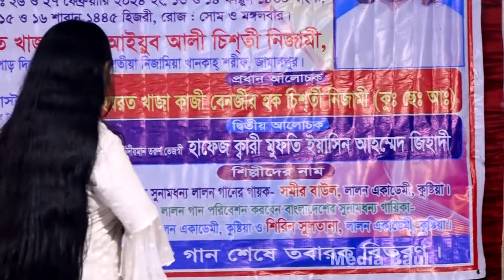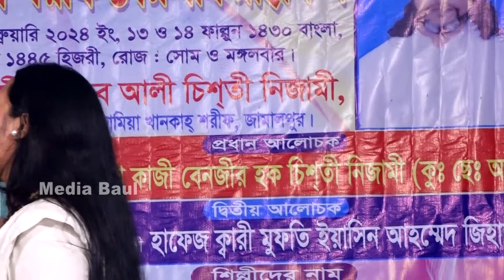চাতক বাঁচে কেমনে,ডলি মন্ডল,Chatok Bache Kemone,Dolly Mondol,লালনগীতি, New Lalon Song 2024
At the outset, the YouTube authorities let the congratulations and unconditional gratitude. Because on this huge platform if YouTube did not allow small creators like us, then I would not have had the opportunity to present our culture to the world court. Because of this, Media Baul is grateful to the YouTube authorities.
Every day two videos were uploaded to Media Baul.Time is 3pm and 9pm.
Dear visitors, I welcome you from Media Baul. I am Sarifuzza man Manik, Director.Media Baul has gone far ahead of your love. Hopefully, you will also find yourself in the next few days. Not filled with title, not good title Our goal is to present the show, our expectations to the good viewers, see all our videos I hope you like it, and if you do not like it, will criticize constructively, we will accept it. My sonar bangla, I love you, arranged the videos of this channel with different programs on my favorite mother land. If you like a show also That is why this channel's journey is worthwhile.
Thanks to Sarifuzza man Manik, Director, Media Baul,
,Director.
baul gaan,
pala gaan,
pala song,
mukta sorkar,
kazol dewan,
kajol dewan,
shirin dewan,
shirin sultana,
kanon dewan,
arif dewan,
aleya begum,
jalal sorkar,
sofi mondor,
rakhi shabnam,
asha lota,
sujata parvin,
mukta parvin,
tun tun baul,
lalon son,
lalon giti,
lalon geeti,
marfoti,
murshidi,
polli geeti,
akhi sorkar,
lima pagli,
johir pagla,
hobil sorkar,
salam sorkar,
khaleda parvin,
roshid sorkar,
fokir abul sorkar,
sunil sorkar,
matal razzak,
momotaz begam,
sima sorkar,
mofiz,
mofij,
behula lokkhindor,
zatra,
jatra gaan,
rupban,
putul dewan,
ondho aminul,
morden music,
music video,
amena afrin,
মুক্তা সরকার,
বাউল গান,
পল্লীগিতি,
লোকগীতি,
পালা গান,
বিচ্ছেদ গান,
কাজল দেওয়ান,
ছোট আবুল সরকার,
শিরিন সুলতানা,
শিরিন দেওয়ান,
জহির পাগলা,
লালনগীতি,
আশালতা,
শফি মন্ডল,
আক্কাস দেওয়ান,
অন্ধ আমিনুল,
মফিজ,
আধুনিক গান,
বাংলা নতুন গান,
মিউজিক ভিডিও,
জালাল সরকার,
মাতাল রাজ্জাক,
মমতাজ বেগম,